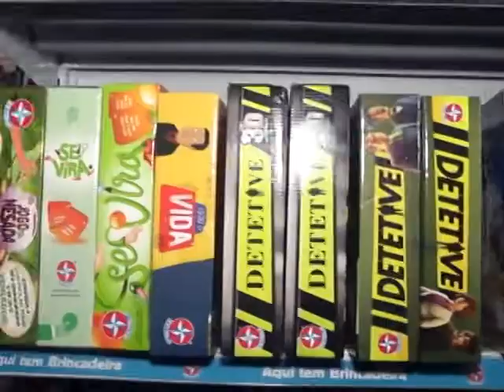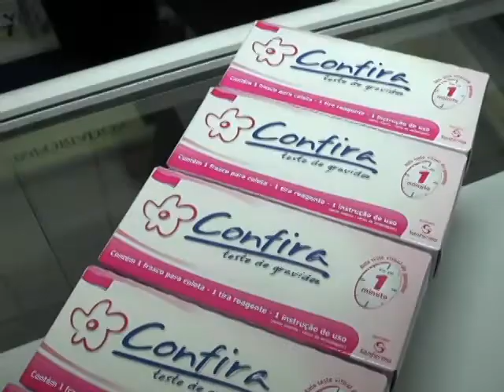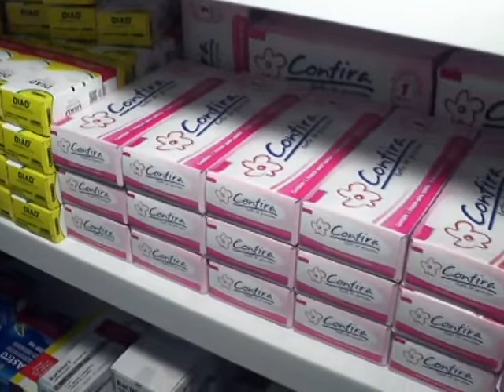O PERÍODO DE QUARENTENA TROUXE ALGUMAS SURPRESAS PARA ALGUNS SEGMENTOS DO COMÉRCIO MOCOQUENSE